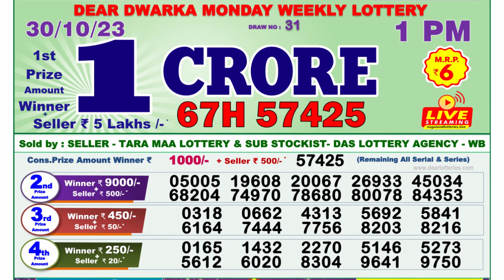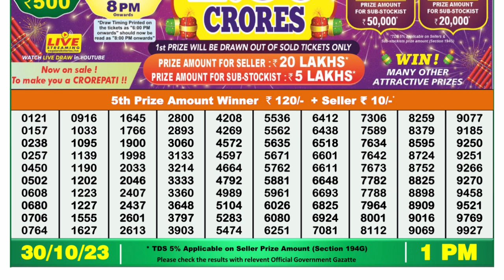Nagaland Lottery Sambad Live 1pm 30.10.23